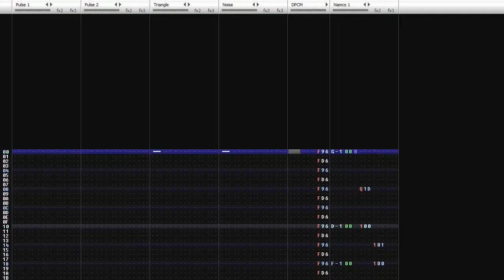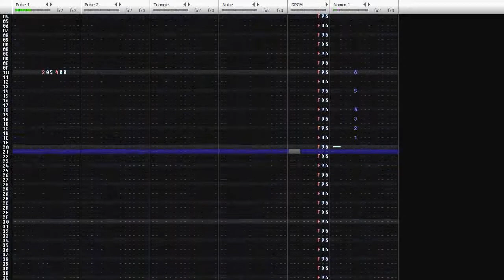Famitracker - Super Hexagon - Otis (Namco N163)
Hi guys! First time using the Namco N163 chip, albeit only one channel but decided on Otis from Super Hexagon! I believe it was originally composed using LSDJ by the awesome Chipzel but tried recreating it in Famitracker.

Love this track - tried my best to create the bass wave with the N163 and turned out pretty well. Can't beat a bit of grungy chiptune-ness. Love the whole OST, so good.